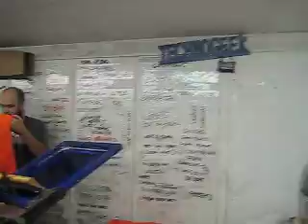What's a SMODCAST?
Rudy likes it.